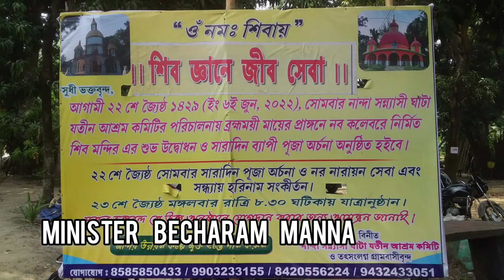bhabna mukh 6 th june nanda sanysi ghata shiv msndir inaguration and socialism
what if every shib mandir opens industry with part of their collection ? Nanda, Nasibpur, singur